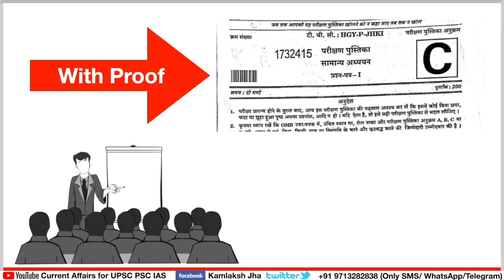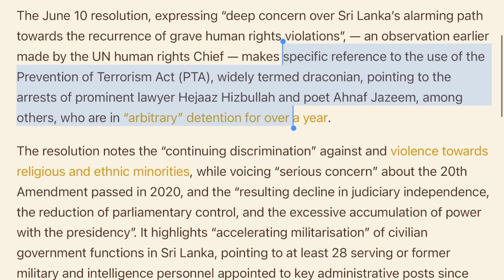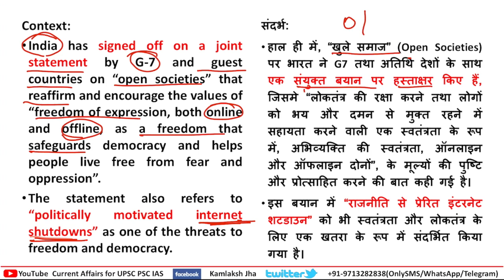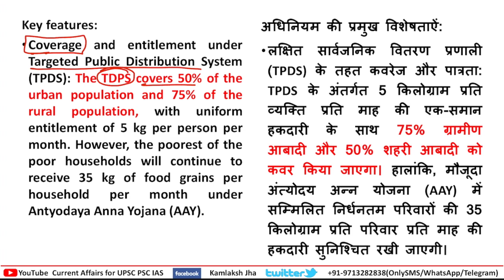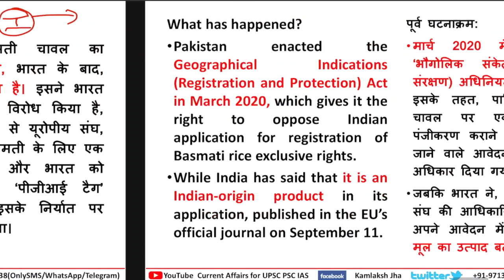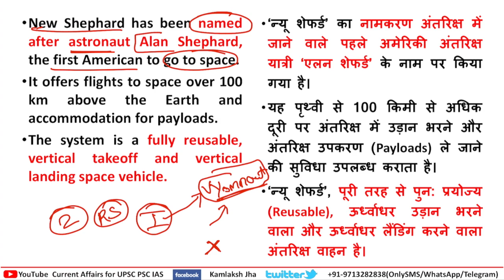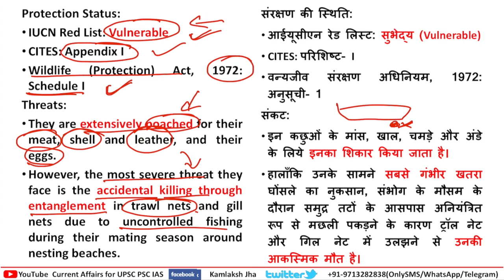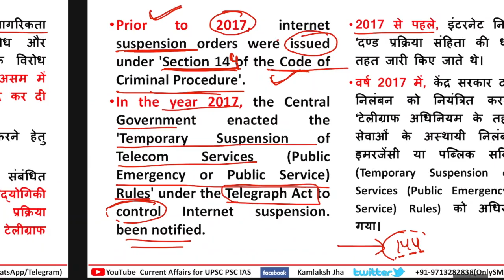17 June 2021 🗞📰Current Affairs 📌The Hindu Indian Express PIB News 🎯UPSC IAS PSC| Jha sir Academy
00:00 Intro

02:18 The history of Tulu and the demand for official language status
08:44 EU Generalised System of Preferences (GSP)
18:21 NATO Summit
24:46 G7 accommodates Indian stand on need for Internet curbs
34:01 National Food Security Act (NFSA)
General Studies Paper 3
43:45 Jardalu Mango
44:14 Jivan Vayu
45:56 National Securities Depository Limited
47:36 India and Pakistan’s battle over basmati
57:21 What is the New Shephard rocket system?
01:02:50 Stockholm International Peace Research Institute (SIPRI) Year Book 2021
01:08:58 Operation Oliva for Olive Ridley Turtles
01:14:27 PASIPHAE: A Sky Surveying Project

01:23:25 Courses details

Sociology optional Complete course available - Fee 12000/- only

To join- NCERT SELF-STUDY CUM TEST SERIES PROGRAM (Fees 300/- only) (Minimum 800 Question Practice)